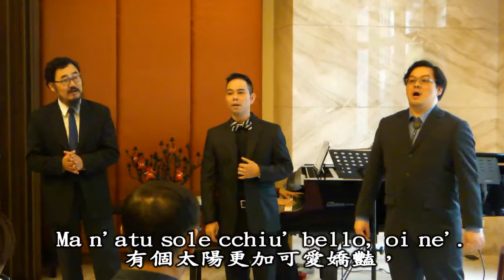O sole mio 我的太陽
演唱：簡崇元、舒克理、陳欣豪   伴奏：張聖潔
演出時間：2014年5月4日
演出地點：新北市蘆洲區陸江新建築A+社區